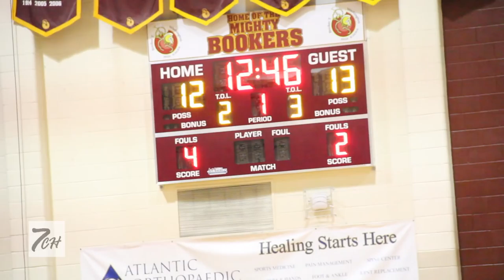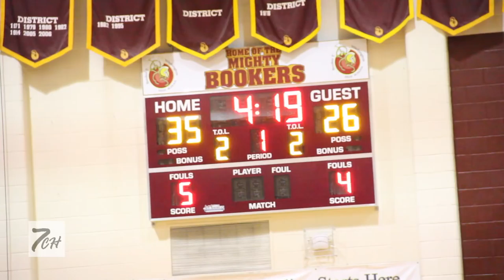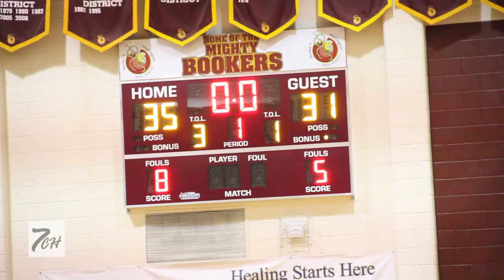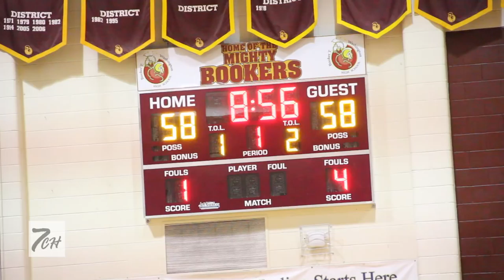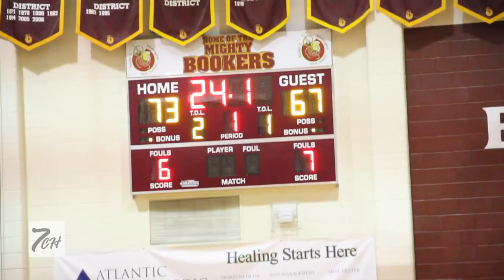Booker T. vs Granby High Alumni Game Highlights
Booker T. Washington vs. Granby High Alumni game was Live!!! Great to see former high school stars still love to compete!! Full Game Highlights. BTW wins 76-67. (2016)